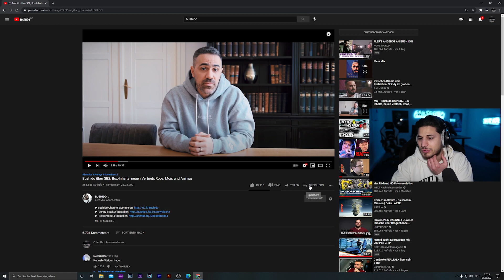YaviTV reagiert auf ''BUSHIDO macht Ansage an MOIS?''..